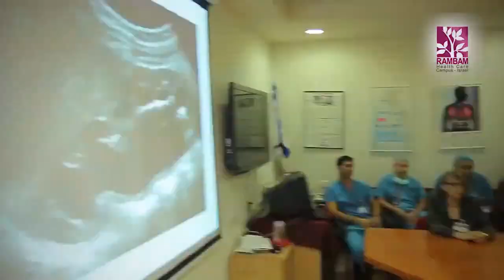Детские операции с помощью роботизированной системы в МЦ Рамбам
Недавно в клинике Рамбам была проведена первая роботизированная детская операция в Израиле. Речь идет о лапароскопической пиелопластике с помощью робота.